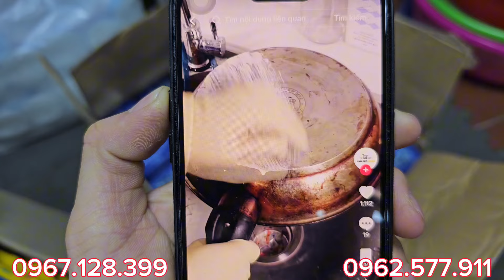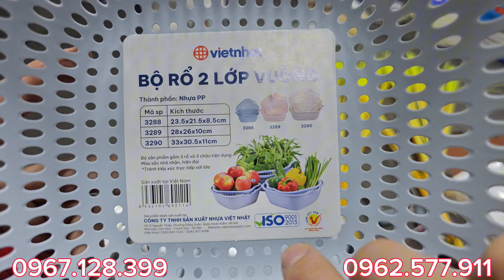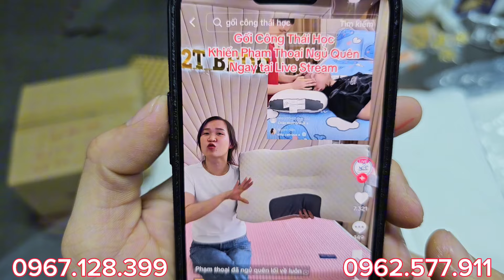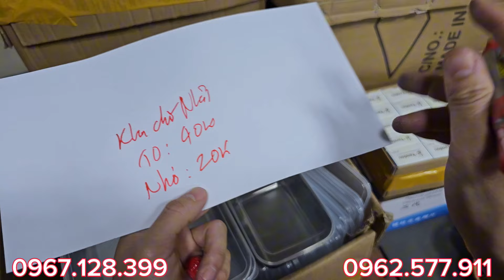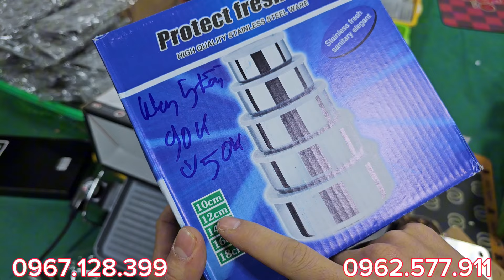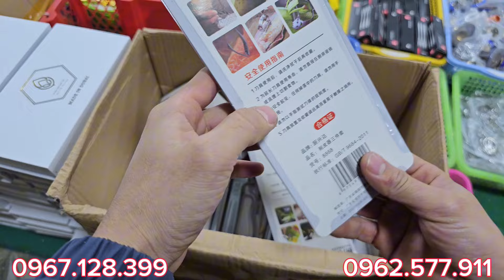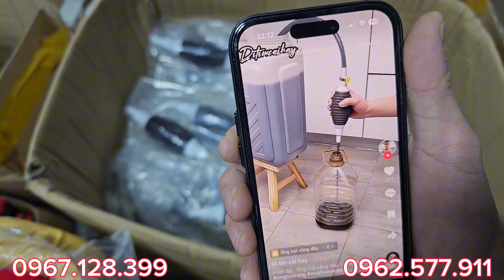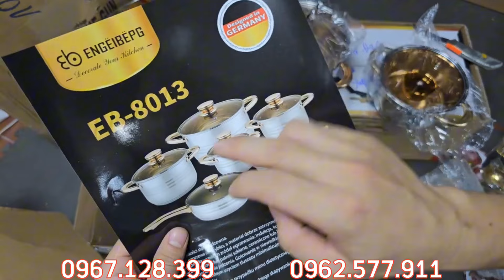Lên tiếp nhiều mã sản phẩm hàng nội địa Nhật Úc Mỹ Và Đồ gia dụng giá rẽ